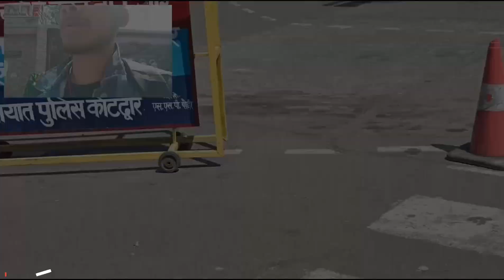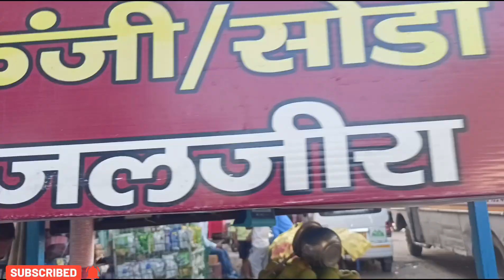फौजी जीजा ने Ginni को सगाई में ही gift कर दिया IPHONE 😀 I sister engagement vlog l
VLOG 287 फौजी जीजा ने Ginni को सगाई में ही gift कर दिया IPHONE 😀 I sister engagement vlog l ‎@Amankalavlogs

Video पसंद आया हो तो Please LIKE  करें वीडियो को और अपने दोस्तों परिवार तक विडियो को शेयर करें और channel Ko subscribe करके Notification 🔔 ko On kr दें ताकि अगली bar सबसे पहले वीडियो आप तक पहुंचे।

your queries÷
engagement vlog
sister's engagement vlog
iphone gift vlog
pahadi lifestyle vlogs
pahadi lifestyle
pahadi life
pahadi vlogs
aman kala vlogs
uttrakhand vlogs
uttrakhand lifestyle
uttrakhand life
kumaoni vlogs
garhwali vlogs
uttrakhand
pahad